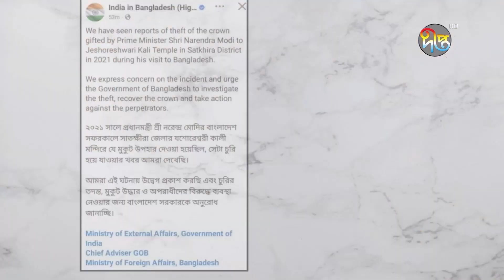ফিলিস্তিনে আশ্রয় নেওয়া স্কুলে হামলা চালাল ইসরায়েল, নিহত ২২ | Gaza School | Deepto News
Address:
Deepto TV
7/A/GA Tejgaon Industrial Area,